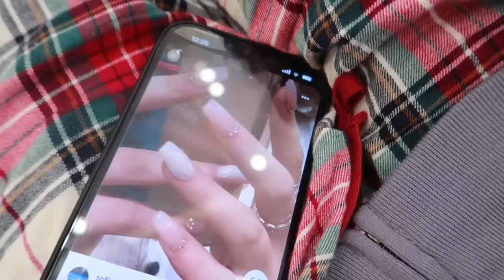فلوق تجهيزات عرس اختي الي صار ترند بتيك توك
هاييي يارب عشتوا الاجواء معانا وسوري اذا ما صورت لكم كفايه بس هذا الي طلع معاي